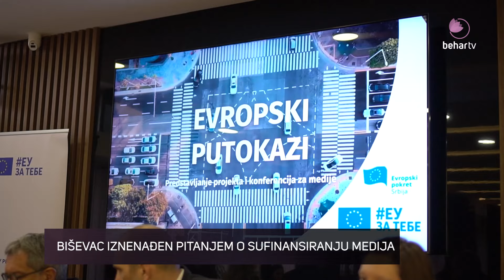Biševac iznenađen pitanjem o sufinasiranju medija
Nihat Biševac odbio je da odgovori na direktno pitanje da li je pravedno da RTV Novi Pazar već osam godina dobija više od osadmedest posto novčanih sredstava na konkursima za sufinansiranje medija.

Biševac je tu odluku pravdao odlukom komisije, a medije uputio da se žale.

“Postoje kriterijumi. Imate pravo da uložite žalbu na te odluke. Na vama je da tražite da li su bili u pravu ili nisu”, naveo je Biševac u obraćanju medijima nakon predstavljanja projekta EU “Evropski putokaz”

🌐behar.tv
🟧 in/tv_behar